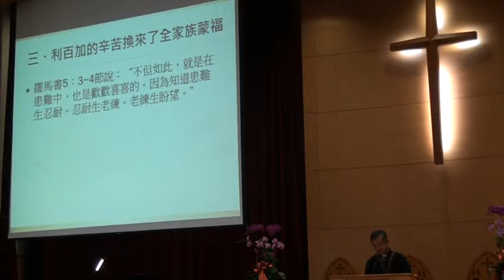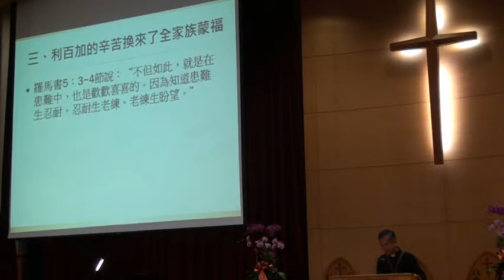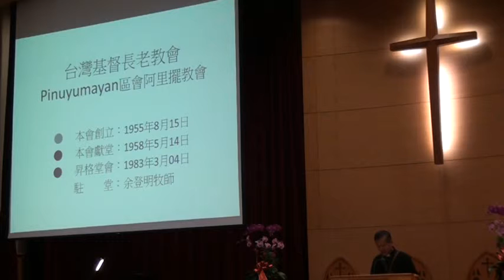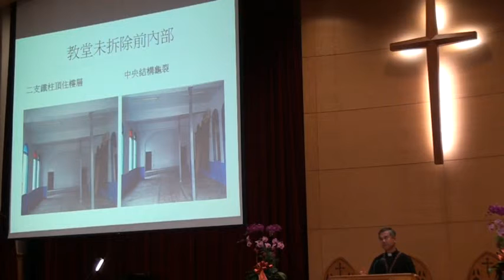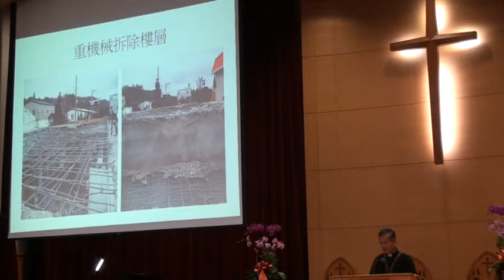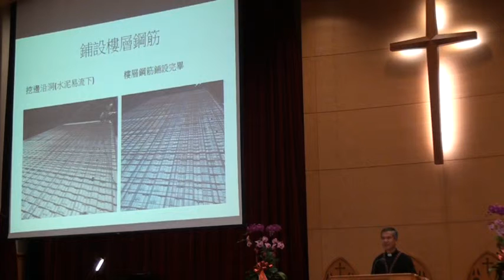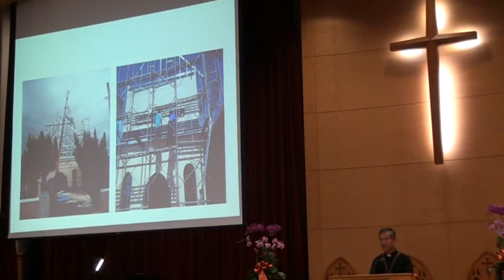20160214台語禮拜講道095700